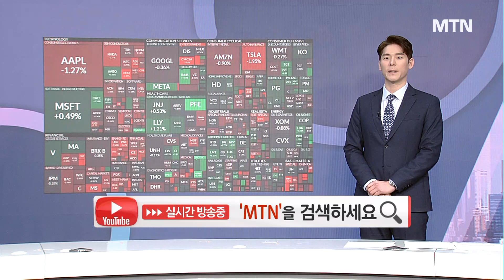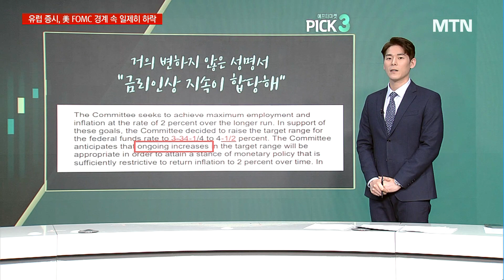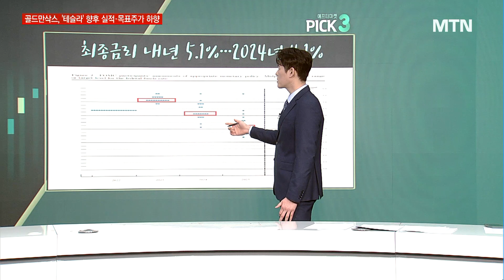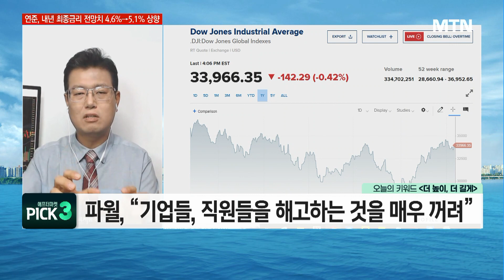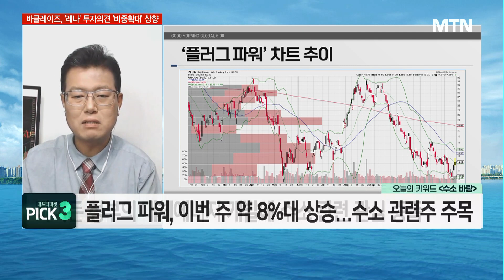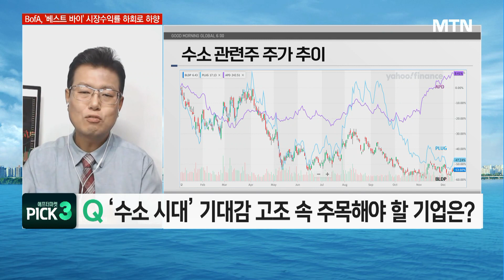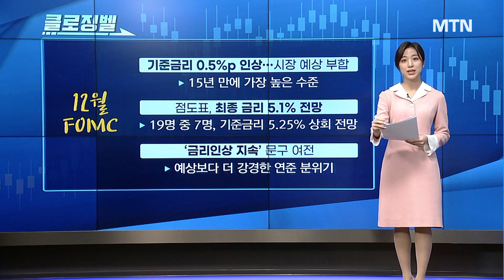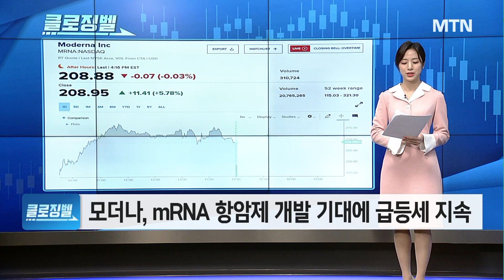[애프터 마켓] 더 매파적인 연준! 파월, “2023년에도 금리인하 없다” / 머니투데이방송 (증시, 증권)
12/15 굿모닝 6:00 글로벌

▶ 오늘 장 Keyword #1 '매파적 FOMC'
- 거의 변하지 않은 성명서 “금리인상 지속 합당해”
- 최종금리 전망치, 내년 5.1%…2024년 4.1%
- 연준, 내년 GDP 전망치 하향 vs 실업률 전망 상향

▶ 오늘 장 Keyword #2 '더 높이, 더 길게'
- 美 증시, 파월 “아직 갈 길 멀다” 발언에 하락
- 파월, “긴축, 아직 충분치 않아…금리 더 올려야”
- 파월, “주택 외 핵심 인플레 데이터 면밀히 주시”

▶ 오늘 장 Keyword #3 '수소 바람'
- 바이든 정부의 대체에너지 개발에 수소 관련 관심 증폭
- 수소 시장, 美 재정 지원 따른 향후 산업 성장 기대감↑
- 플러그 파워, 이번 주 약 8%대 상승…수소 관련주 주목